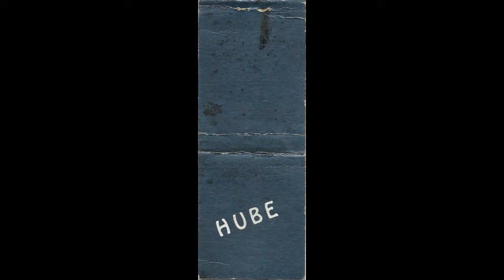Eaton, Huber~Unp03 Let Me Call You Sweetheart 'Unpredictables' 1982, 05, 14